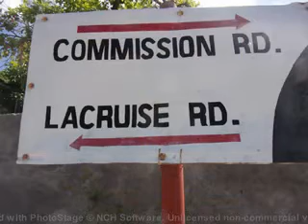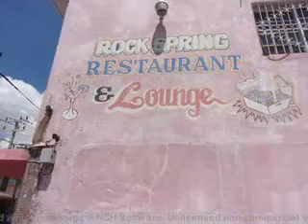BUBBLES NIYIBINGI SKA WAREIKA HILL SOUNDS Composer Author Calvin Cameron 2